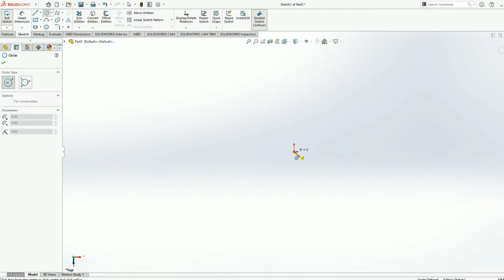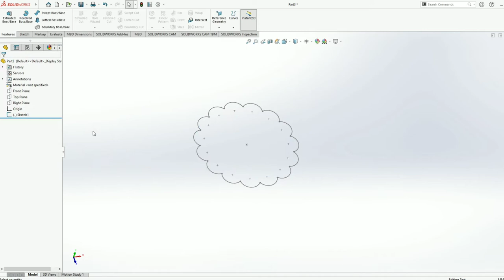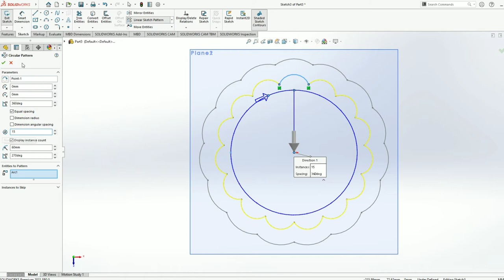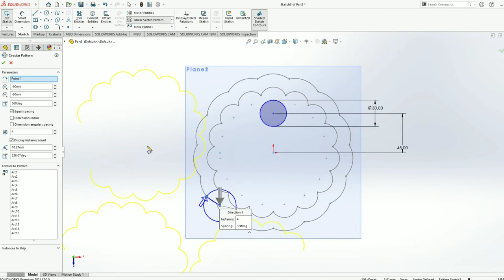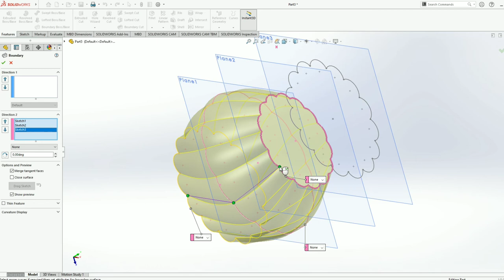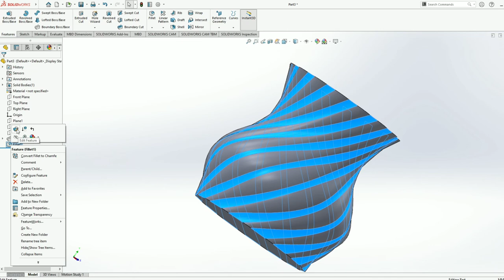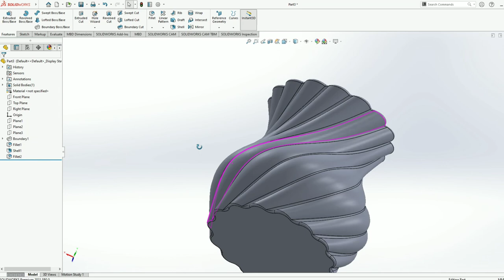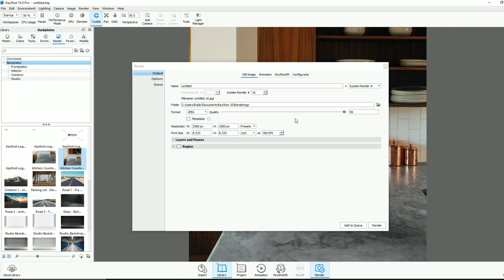Flowerpot 3D model design in Solidworks and keyshot rendering tutorial -04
learn how to design flower pot 3d modeling in solidworks 2021 and rendering in keyshot easy step by step tutorial.

Download Flowerpot 3d model STL, OBJ, FBX, 3MF, KeyShot And SOIDWORKS File

Feels Right (Radio Edit)
Artist : JPB, MYRNE, Yung Fusion